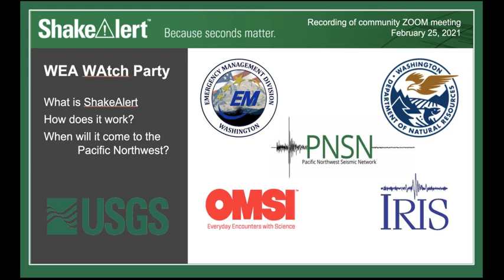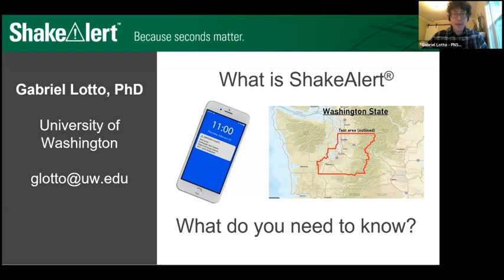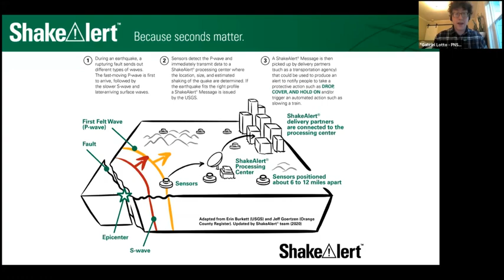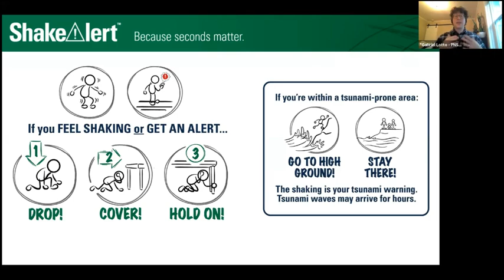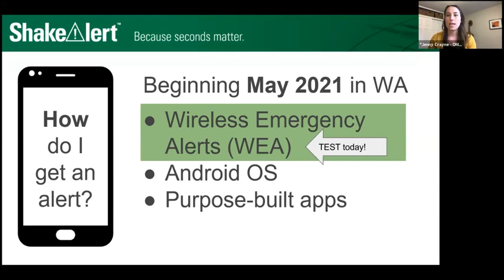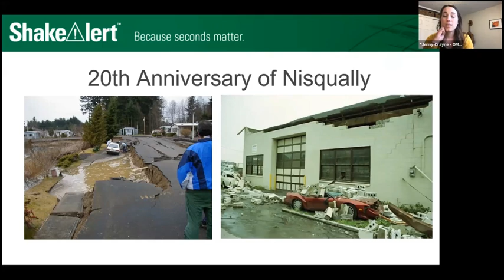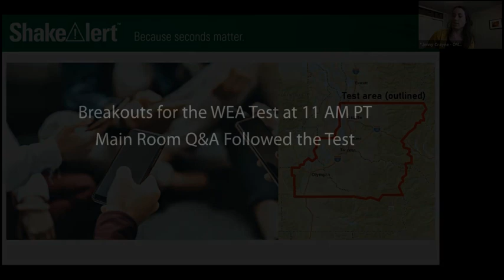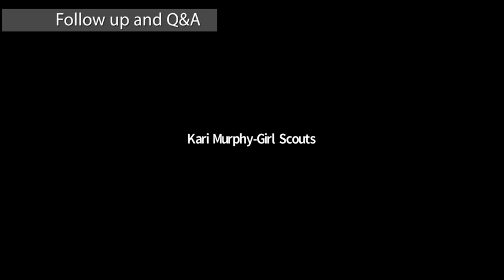ShakeAlert WEA WAtch Party —Describing and testing the Early Warning System for the Pacific NW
ShakeAlert® public alerting to mobile devices goes live in Oregon on March 11, 2021 and in Washington in May 2021. This public forum was organized to test the alert system in the Puget Sound region. Scientists describe the system and answer questions.